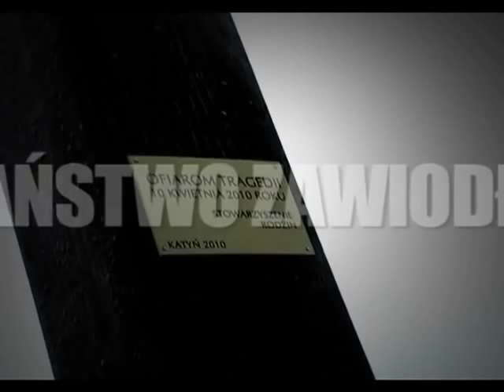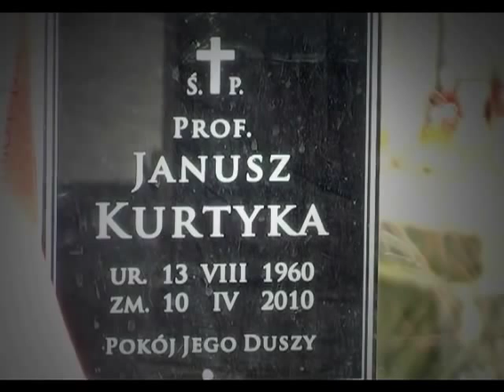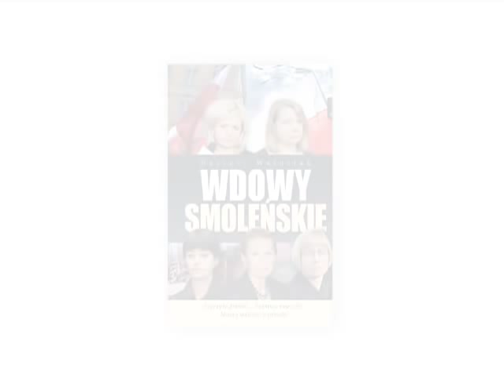Wdowy Smoleńskie - trailer